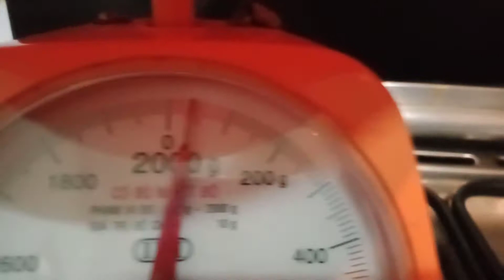SPRING ROLLS a.k.a Lumpiang Shanghai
on the spot cooking of Lumpiang Shanghai or the so called spring rolls